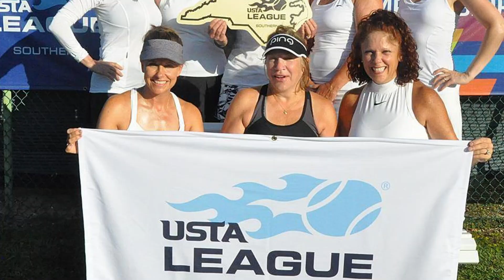2018 USTA CTA of the Year - Charlotte Tennis Association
Charlotte Tennis Association was selected as the 2018 USTA Community Tennis Association (CTA) of the Year.